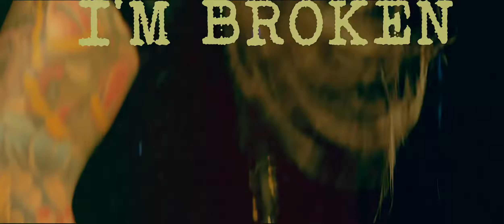AntiTrust - Endless Suffering (Official Music Video)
"Endless Suffering"

Recorded and Mixed by Shawn McGhee
Video by Ron Underwood

The new single and music video, out now!

► Listen on Spotify, iTunes, Google Play, AmazonMP3, Shazam, iHeart Radio, Pandora